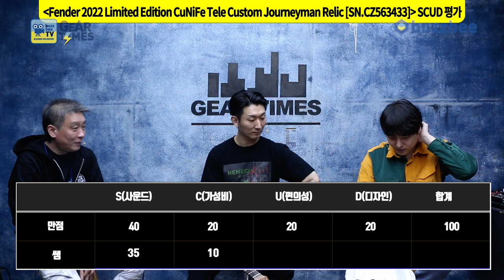[GearTimes 3640회] 펜더 Fender Custom Shop 2022 Ltd CuNiFe Tele Custom Journeyman Relic SN CZ563433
펜더 Fender Custom Shop 2022 Limited Edition CuNiFe Tele Custom Journeyman Relic [SN.CZ563433]

0:00 오프닝
9:36 스펙(Spec)
12:40 사운드 테스트 (sound test)
16:43 시연 (Demo)
19:16 한줄평
20:09 점수